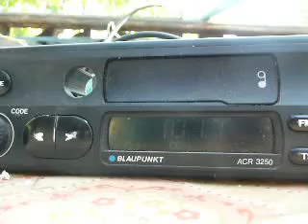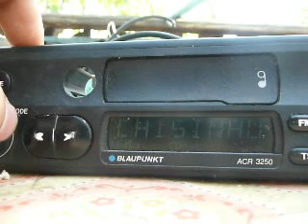hit fm versus rractual dx in barlad static inteference